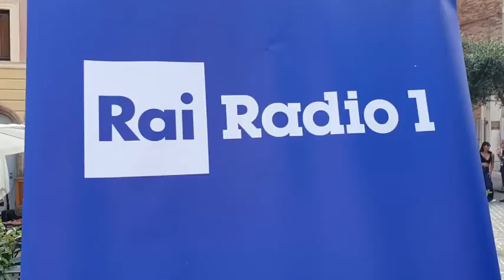Musicultura2022. I backstage della manifestazione 220625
Musicultura2022.  I backstage della manifestazione ripresi durante le pause tra interviste alla Rai e momenti di pausa. Cosa c'è dietro il palco dello Sferisterio 220625 - MARCHEINFINITE